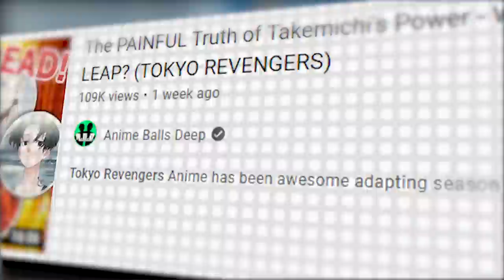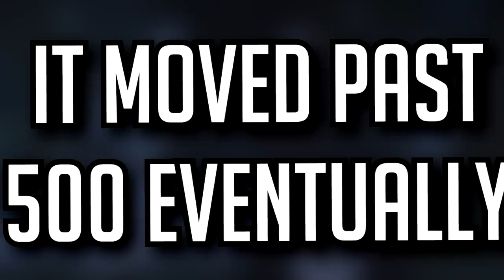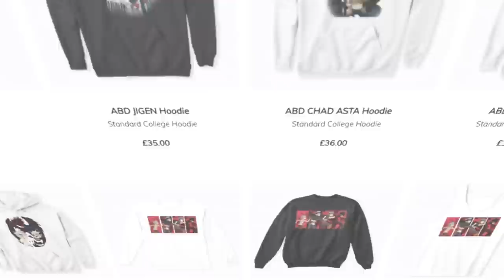Mikey's TRUE Power REVEALED - Why Mikey Becomes EVIL & Kills Everyone? (Tokyo Revengers)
Tokyo Revengers anime has showcased the introduction of Mikey's Dark Impsulivity that turns him EVIL in the future, we cover the Tokyo Revengers manga going over the life of Sano Manjiro also known as Mikey, and explain what made him EVIL enough to kill his closest friends, from Draken (Ken Ryuguji), Takashi Mitsuya, Chifuyu Matsuno, Nahoya Kawata, Hakkai Shiba, Pah (Haruki Hayashida), Tetta Kisaski and then Takemichi Hanagaki. For Mikey to murder every single person who is close to him must mean that he went through a lot of trauma changing his personality forcing him to become a sociopath. Well in this video we go over Mikey's Trauma, from the death of his older brother Sano Shinichiro, to the death of his sister, Emma, and even his best friend Keisuke Baji. Everything he lost, broke Mikey down, but what pushed him further was Takemichi leaving him to his dark impulse. Mikey Dark Impulse was let loose when Takemichi left his side. Takemichi became Mikey's Moral Compass so without him Mikey became the monster we see in the future!

**CREDITS**

If our editors have used your creative content in our videos, and you wish to contact us please Emai: with time stamp of your content, proof of original source, your IG, or twitter which you wish to be credited.